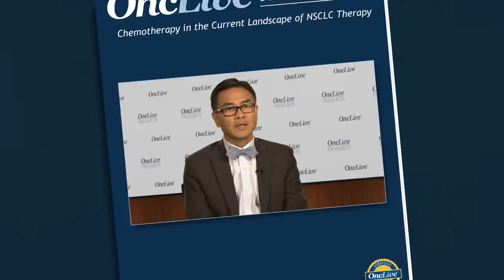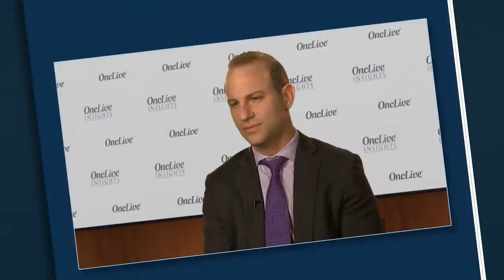Current Treatment Landscape for NSCLC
In this segment, Primo N. Lara, Jr, MD; Benjamin P. Levy, MD; and Jyoti D. Patel, MD, discuss the current treatment landscape for patients with non-small cell lung cancer, including the use of chemotherapy and targeted therapy.